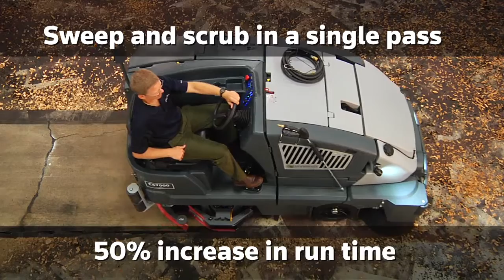Advance Industrial Hybrid System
The industry’s first Hybrid and ePower™ Drive Combination Sweeper–Scrubbers slash your total cost of ownership.
The new green class of industrial cleaning technology has arrived.